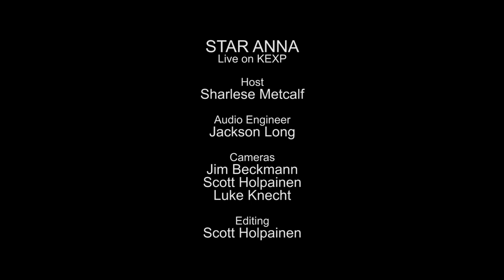Star Anna - All The Time In Airports (Live on KEXP)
presents Star Anna performing "All The Time In Airports" live in the KEXP studio. Recorded January 31, 2014.

Host: Sharlese Metcalf
Audio Engineer: Jackson Long
Cameras: Jim Beckmann, Scott Holpainen & Luke Knecht
Editor: Scott Holpainen